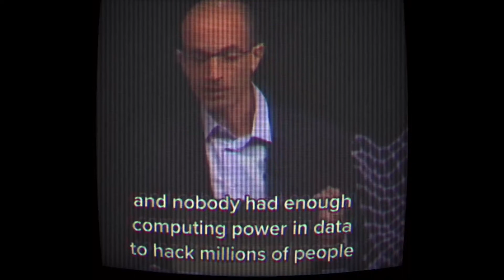WEF Leader on Beliefs and Proposed Future For The World